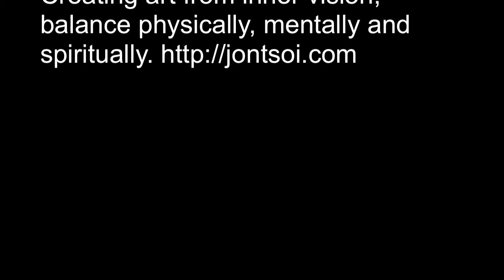Jon Tsoi Master Of Tao-Inner Vision Art Medicine Movement #302 - Fernando Luis Alvarez Gallery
Dr. Jon Tsoi Artist - Revolutionary-Cutting Edge-Contemporary blindfold art medicine movement. Creating art from inner vision, balance physically, mentally and spiritually.